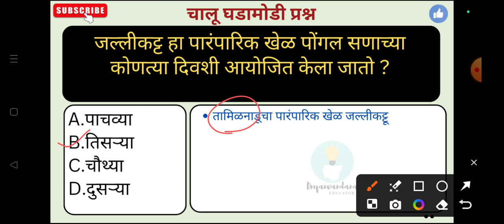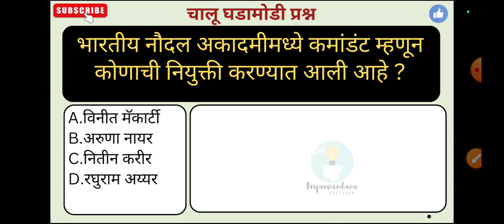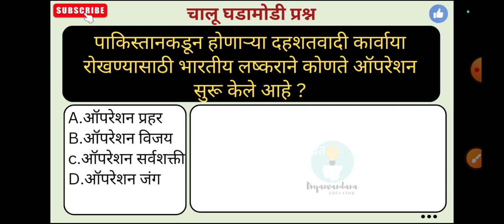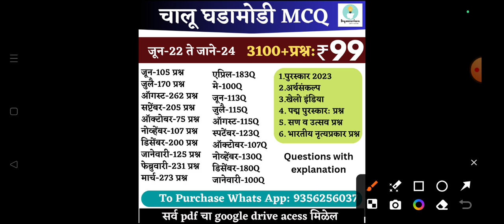21 Jan 2024 | Current affairs 2024 | Chalu ghadamodi marathi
21 Jan 2024 | Current affairs 2024 | Chalu ghadamodi marathi | Current affairs marathi

✅ जून २०२२ ते डिसेंबर २०२३ प्रश्नसंच- ₹99

General knowledge Booster
gk question, gk, gk gs, gk ke question, gk quiz
current affairs, current affairs 2023, current affairs today, current affairs updated, current affairs marathi
current affairs, current affairs 2023, current affairs today, current affairs updated, current affairs 2022, current affairs marathi, current affairs marathon 2023, current affairs december month 2023
chalu ghadamodi, chalu ghadamodi 2023, chalu ghadamodi 2023 police bharti, chalu ghadamodi 2023 in marathi, chalu ghadamodi 2023 vanrakshak, chalu ghadamodi marathi, chalu ghadamodi 2023 maharashtra